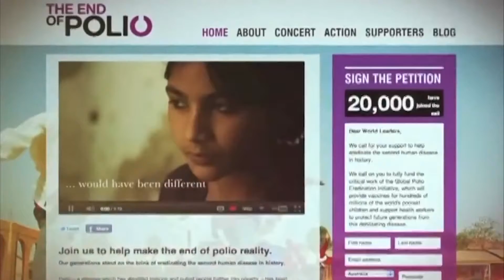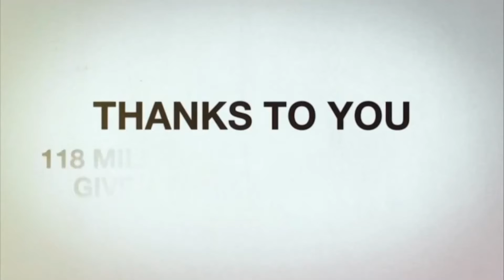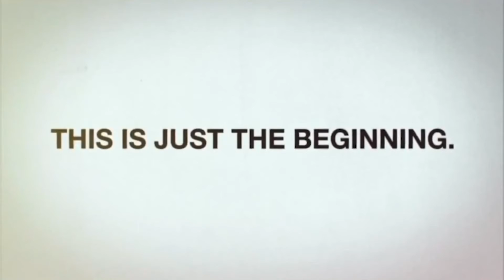One Step Closer: The End of Polio - Hugh Evans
Hugh Evans’ breakthrough brand of action-oriented humanitarianism has mobilized millions to end extreme poverty, climate change and gender inequality around the world. A riveting speaker and irresistible motivator, Evans’ passion and purpose have captured the attention of heads of state, business leaders, billionaires, and a growing list of influential admirers such as Bono, Bill and Melinda Gates, Bill Clinton, Hugh Jackman, Arianna Huffington and Ben Affleck. The annual Global Citizen Festival that Evans founded attracts headliners such as Pearl Jam, Beyoncé, Coldplay and Ed Sheeran to perform every September in New York’s Central Park, rewarding activist attendees and raising awareness of the organization’s transformational work.